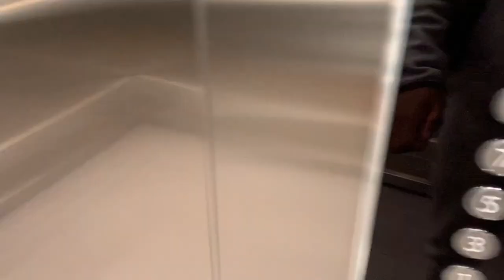A Day in The Life of A Footballer & Full-time Worker | How I Balance Both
Yooo my name is Tarik Conteh and this is my journey to reaching the professional level of Football. For the next 12 months I will be pursuing my dream of playing football at the highest level and will document my journey in hope to inspire another person to start theirs.